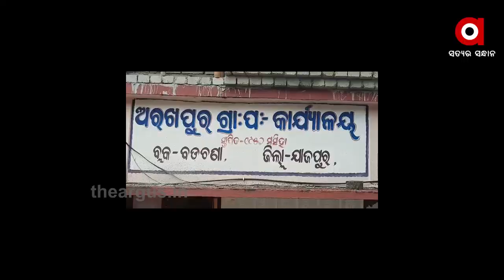ବାରମ୍ବାର ଦାବି ପରେ ନିର୍ମାଣ ହେଲା ପୋଲ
ବାରମ୍ବାର ଦାବି ପରେ ନିର୍ମାଣ ହେଲା ପୋଲ... ହେଲେ ସପ୍ତାହେ ଯାଇନି ଯେ ଅବସ୍ଥା ଖରାପ ହୋଇପଡିଲାଣି । ପୋଲର ବିଭିନ୍ନ ଅଂଶ ଫାଟି ଆଁ କରିଥିବାବେଳେ ଉଭୟ ପାର୍ଶ୍ଵରେ ସଂଯୋଗୀକରଣ ରାସ୍ତା ପାଇଁ ନିର୍ମାଣ କରାଯାଇଥିବା ସାଇଡ଼ ୱାଲ ଭାଙ୍ଗିବା ଉପରେ...